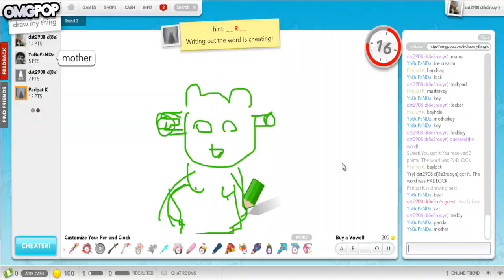KimmY TV Season 4 EP.3 : ขอบคุณ 10,000 Subscribers กับแขกไม่ได้รับเชิญ !!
คำเตือน : รายการนี้อาจมีภาพ เสียง หรือเนื้อหาที่อ้างอิงถึงรายการหรือบุคคลอื่นนะครับ โปรดใช้วิจารณญานในการรับชมด้วยนะครับ ขอบคุณครับ

KimmY TV Season 4 EP.3 : ก็ไม่มีอะไรมาก แค่ 10,000 Subscribers !! กับแขกไม่ได้รับเชิญ

และแล้ว Channel winjang ก็ครบ 10,000 Subscribers แล้วนะครับ KimmY TV จึงขอนำเสนอความฮาฉบับคลาสสิคแบบตั้งกล้องถ่ายมาให้ได้ชมกันอีกครั้ง พร้อมกับมุกเกรียนฮาและประวัติความเป็นมาที่กว่าจะเป็น KimmY TV , Do YouTube ? หรือ KimmY Game Review ได้นั้น ต้องผ่านอะไรกันมาบ้าง ไปร่วมยินดีและขำขันไปกับคลิปของผมได้เลยครับ ^^

ขอบคุณตลอด 7 ปีที่ผ่านมานะครับ

ขอขอบคุณเป็นพิเศษ :
รายการแบไต๋ไฮเทค , วง DoubleTap , คุณกาน Kanninich และ ออย LBK

อย่าลืมไปกด Like และ Share กันด้วยนะครับผม ^^

ติดตามข่าวสารรายการ KimmY TVได้ที่

ติดตามข่าวสารรายการ Do YouTube ? ได้ที่

ติดตามอ่าน Fiction เรื่อง "คนที่แคสเกม" ได้ที่